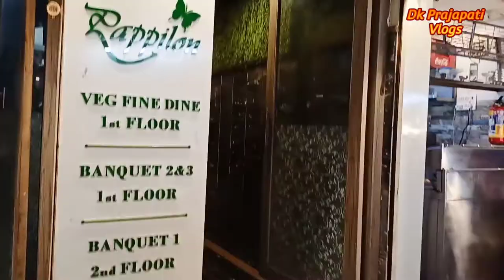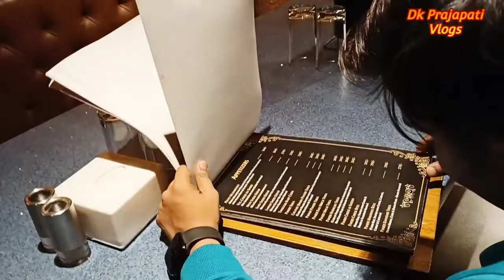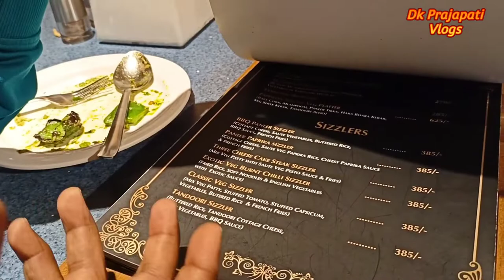Birthday celebration food party in Pappilon Restaurant Miraroad Mumbai